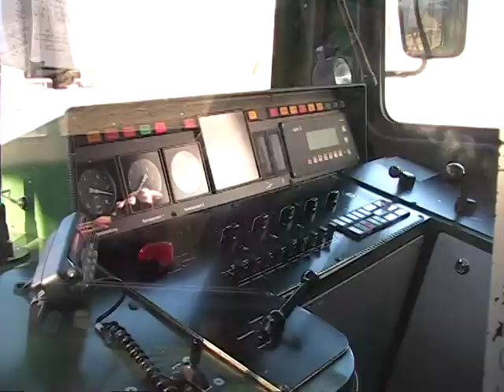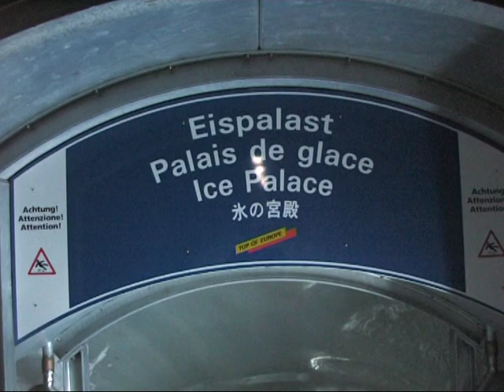Jungfraujochbahn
Tocht van Grindelwald via de kleine Scheideck naar de alpenhoornklanken op het Jungfraujoch,.